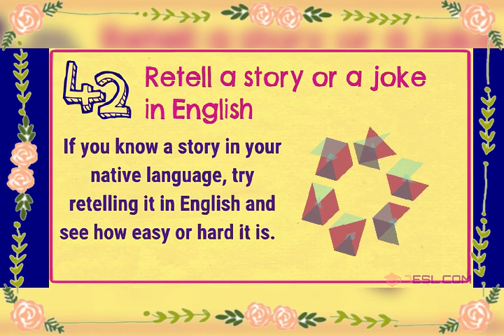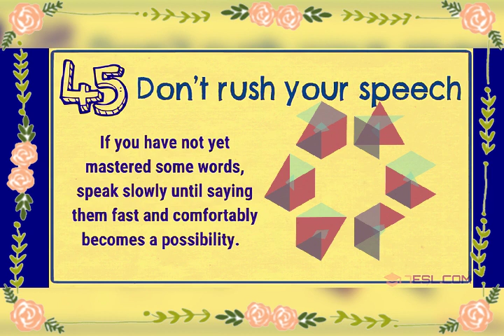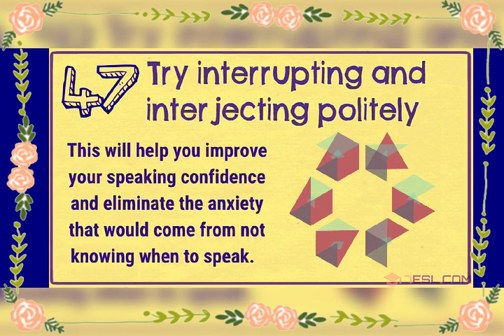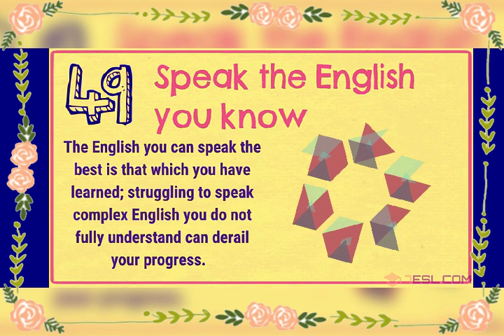GOLDEN TIPS, HOW TO SPEAK FLUENT ENGLISH (MRS TASNEEM)